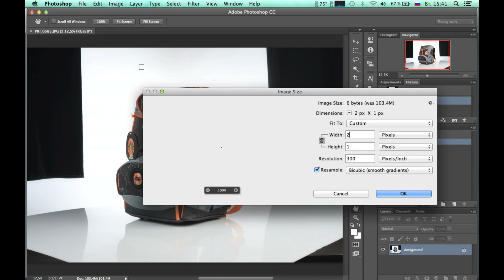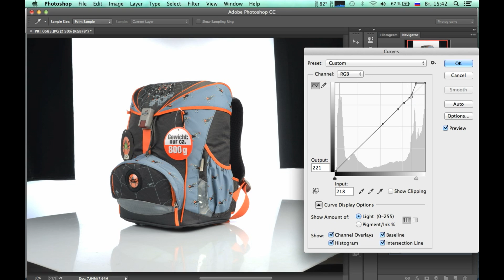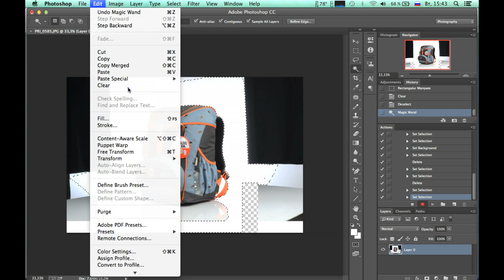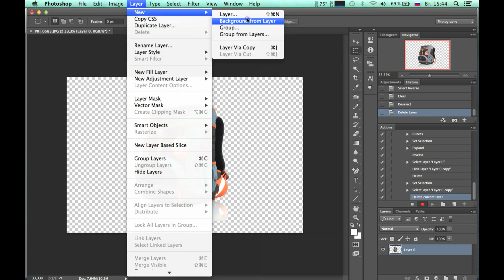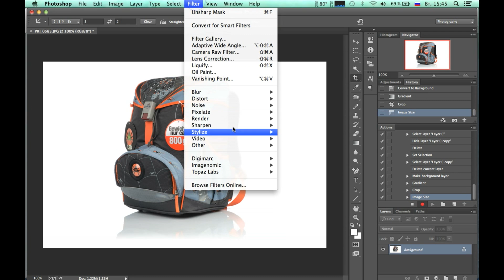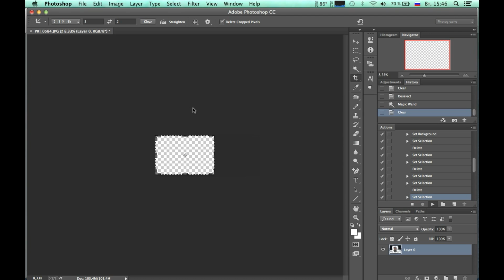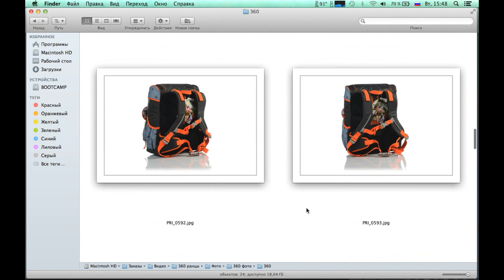360 photography photoshop action. Tutorial Part 2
How to make an action for Photoshop. Which will process image 24 for 360 product photography automatically.